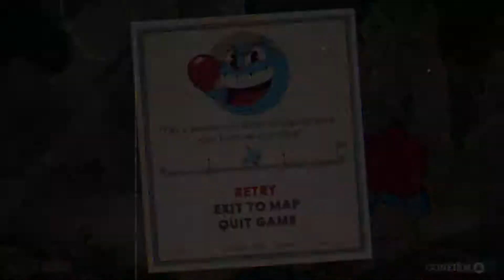Slime Wallop!!! - Cuphead #2 (CN PLAY)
All sorts of things deal with the devil, including vegetables.